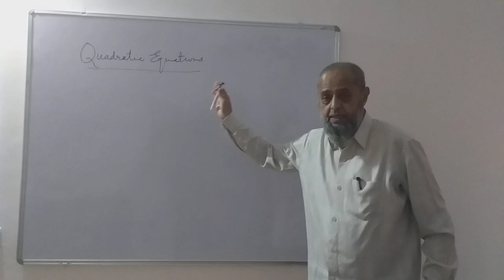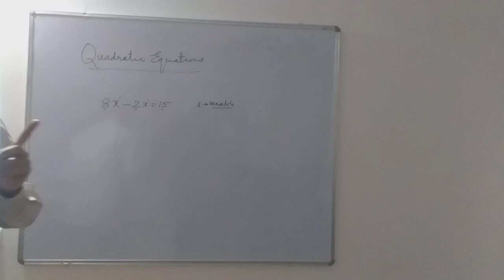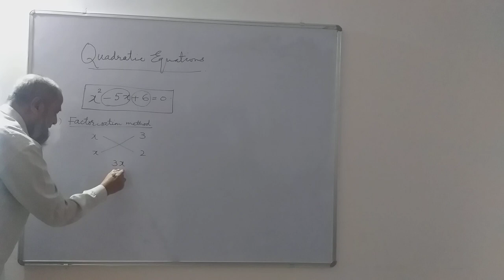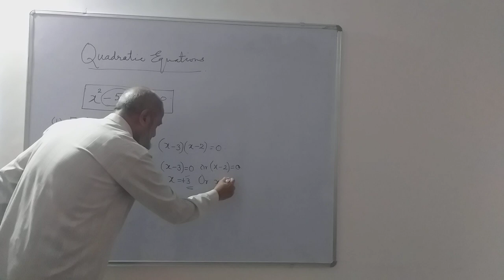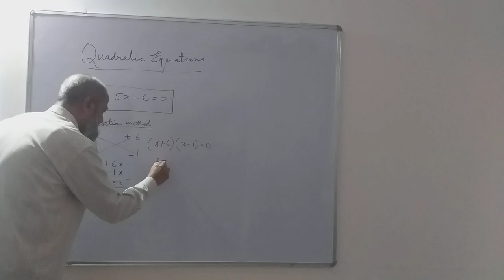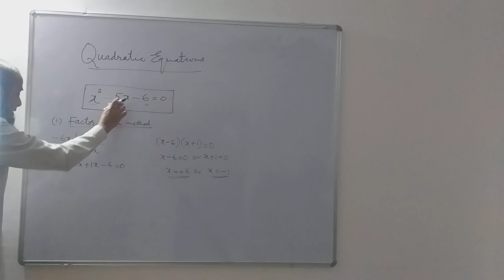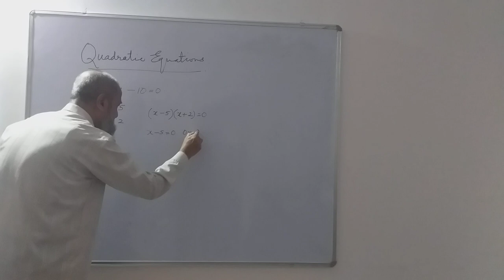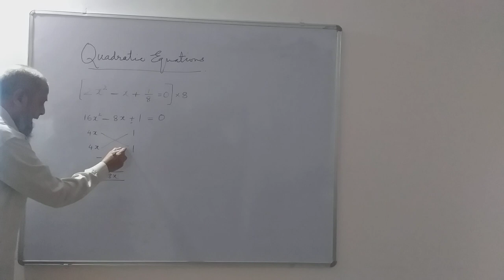Quadratic Equations Part - 1 | 10th Standard (KSEEB)